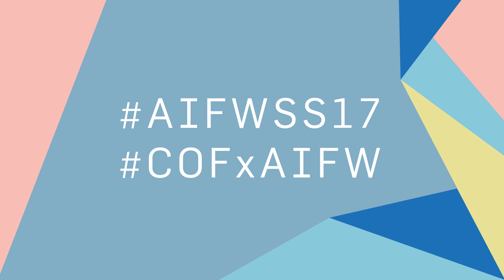Nexa presents Rajesh Pratap Singh